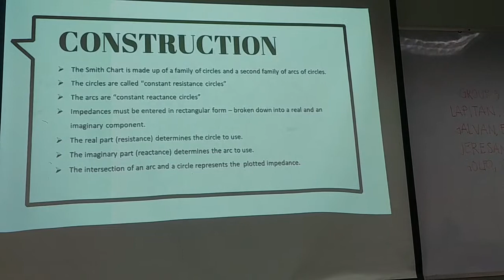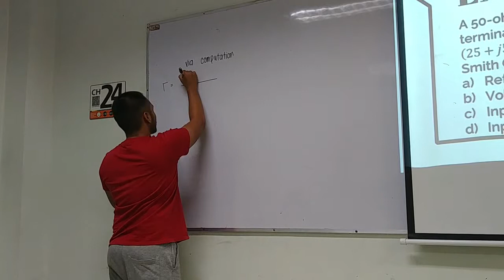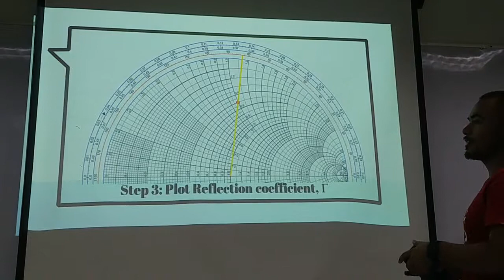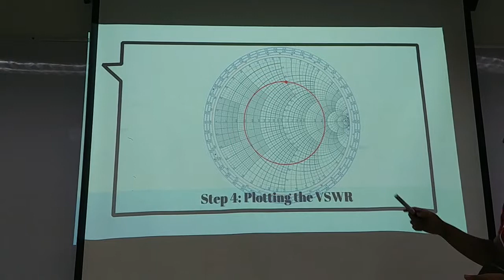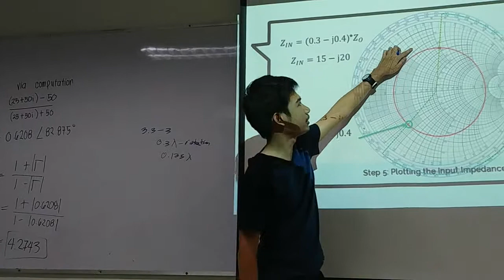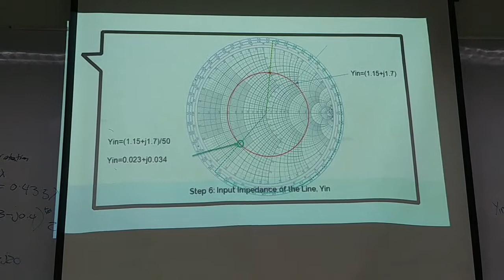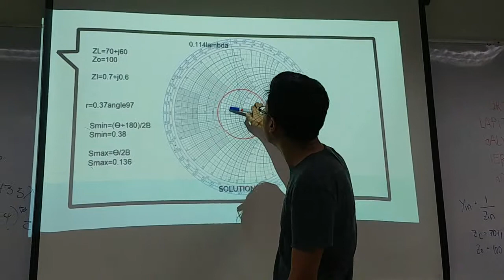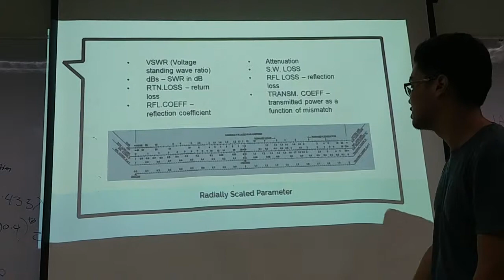Group 3 Reporting ECE123/B12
Group 3 reporting about Smith Chart. 4Q1718

Galvan, Ervin Jay
Golfo, Carlo
Jeresano, Jose Angelo
Lapitan, Ann Margaret